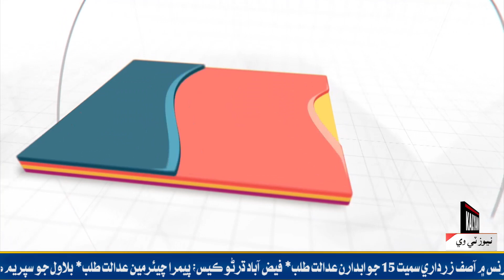Crackdown begins against illegal migrants as deadline to leave Pakistan expires| KALYAN NEWS TV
مهلت ختم، وٺ پڪڙ شروع ٿي وئي
Crackdown begins against illegal migrants as deadline to leave Pakistan expires| KALYAN NEWSTV